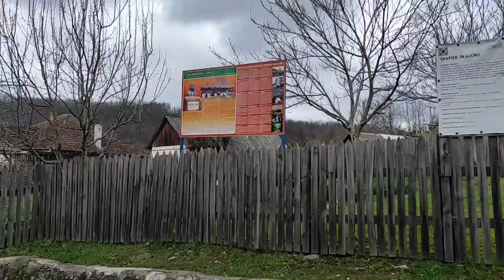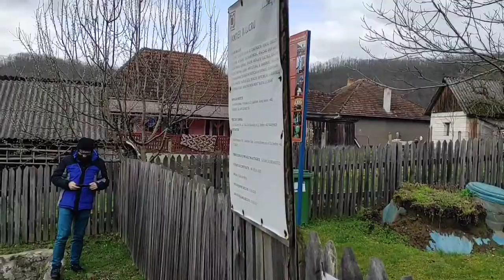Am plecat în ocolul României cu Fratele Laurențiu Pa. 8 Casa Memorială a lui Crișan primăvara 2023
Vizitați Transilvania România 🇹🇩🤗🙏
Numai Bucurii de Rai că nu-i Bai made Transilvania România 🇹🇩